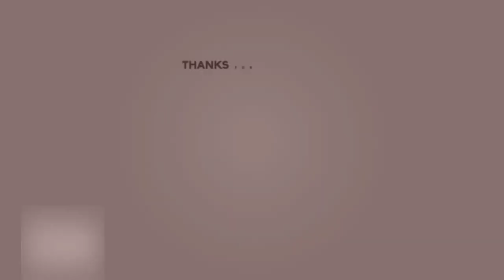खोज सोहागिन ना थके, जेलों पार के पारै पार ||कलश हिन्दुस्तानी प्र. ११ -(अनिल श्री वास्तव जी)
"सोहागनियों के लछन"
खोज सोहागिन ना थके , जेलों पार के पारै पार |कलश हिन्दुस्तानी प्र. ११